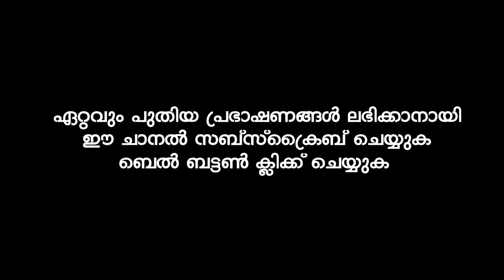ബന്ധങ്ങളുടെ അടിസ്ഥാനമെന്ത് | ISLAMIC SPEECH IN MALAYALAM | MUSTHAFA HUDAVI AKKOD